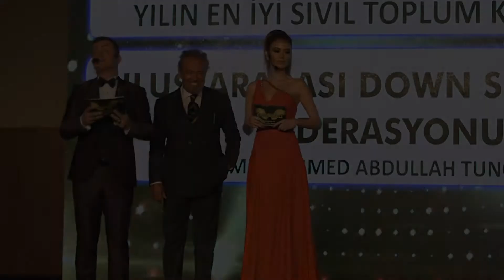2017 YILININ SİYASET ONUR ÖDÜLÜ BÜLENT AKARCALI'YA VERİLDİ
6.Dijital Dünyanın Enleri Ödül Töreninde Siyaset Onur Ödülü Bülent Akarcalı Seçildi!